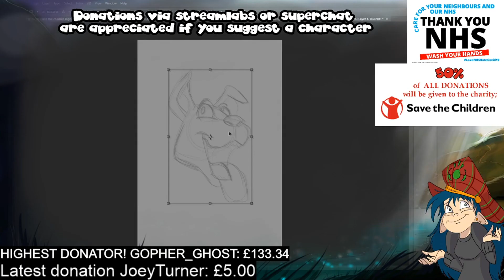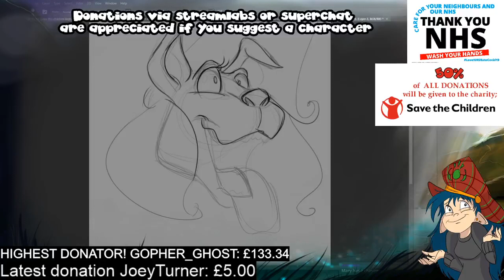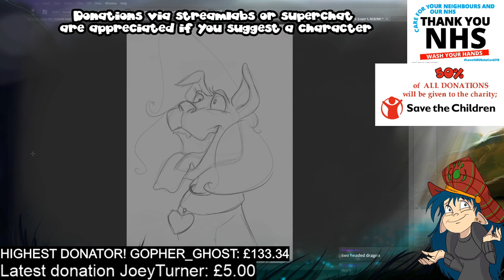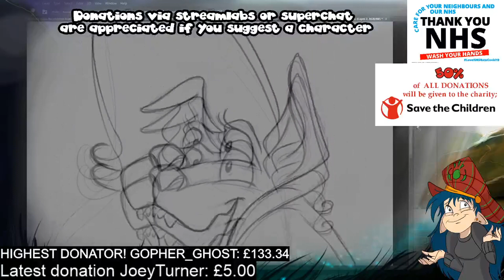Maddy Draws Mary as Scooby Doo!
Here is an edited down segment from a charity livestream we did on the 21st of May 2019, where we draw Maddy and Mary as various characters and species.  In this video I draw Mary as Scooby Doo and chat my fiance Kickit.